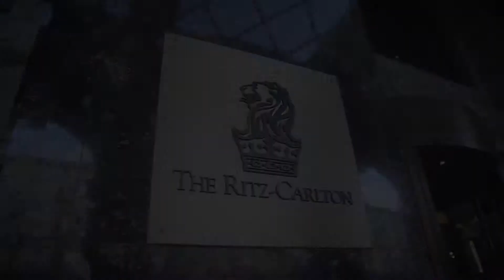Milica & Marat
Сербско-Армянская свадьба.